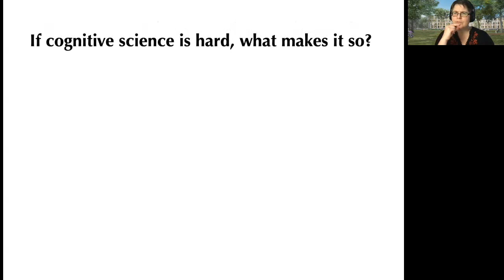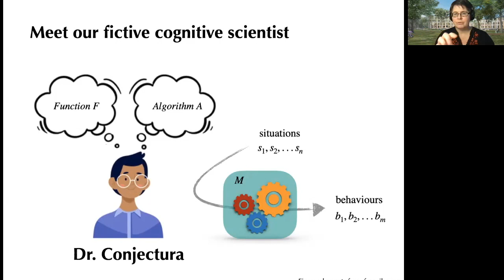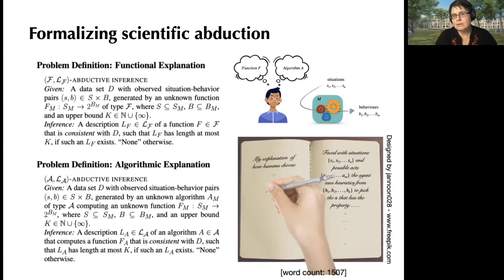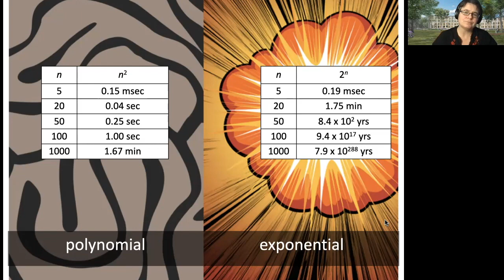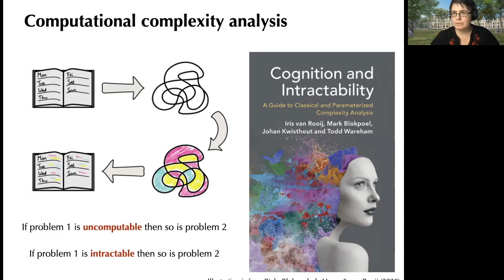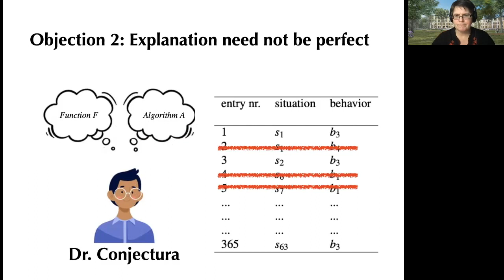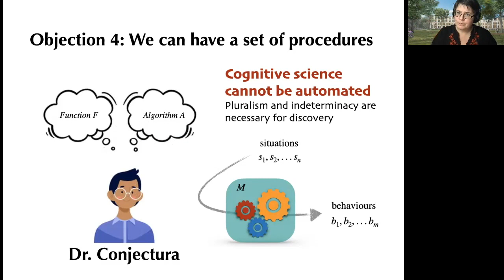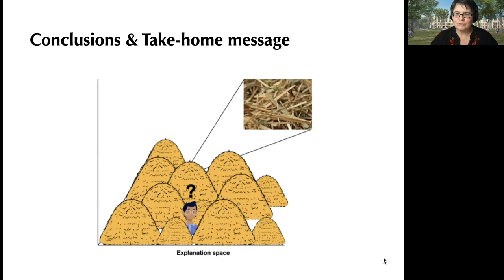How hard is cognitive science?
This is a cut version of a talk presented at the Department of Linguistics, Cognitive Science, and Semiotics & Interacting Minds Center, Aarhus University, 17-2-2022.

The talk is based on this paper:

Rich, P., de Haan, R., Wareham, T., & van Rooij, I. (2021). How hard is cognitive science? In Fitch, T., Lamm, C., & Leder, H. (Eds.), Proceedings of the 43rd Annual Conference of the Cognitive Science Society (CogSci 2021), 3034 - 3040. Vienna : Cognitive Science Society.

Some figures in the video use elements from Freepik.com.

The drawing in the thumbnail is from:

Rich, P., Blokpoel, M., de Haan, R., & van Rooij, I. (2020). How intractability spans the cognitive and evolutionary levels of explanation. Topics in Cognitive Science, 12, 1382–1402.